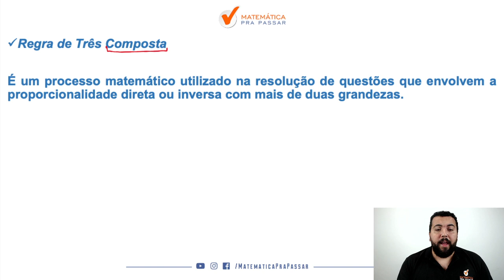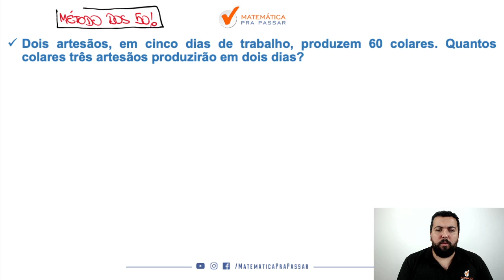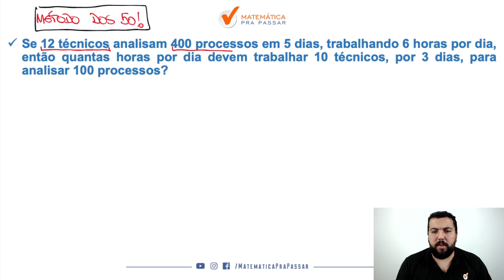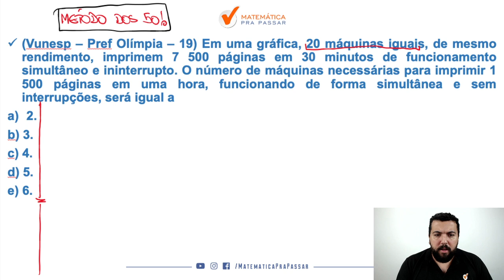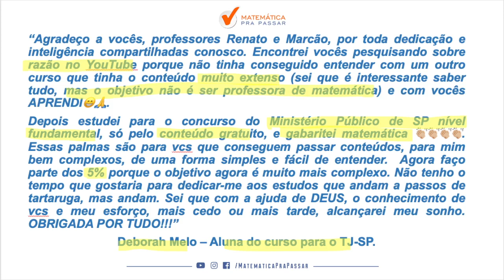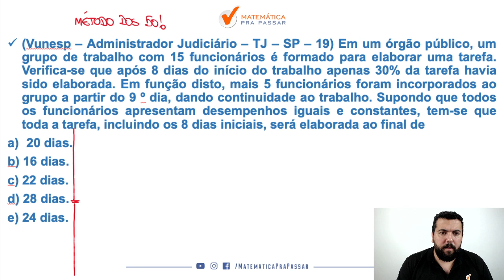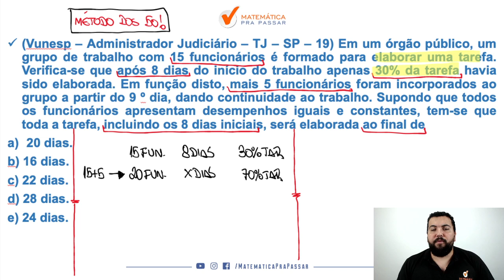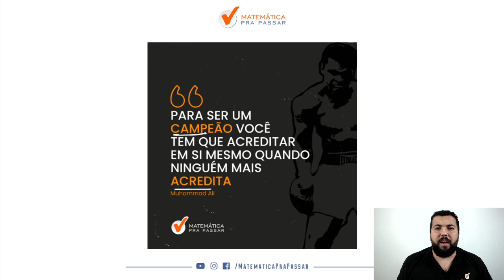Regra de Três Composta para o TJ-SP.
Você não sabe Regra de Três Composta?

Quando vê um problema de Regra de Três Composta começa a tremer?

Então você precisa aprender com esse vídeo onde nosso professor, Renato Oliveira, mostra todos os segredos para Aprender Regra de Três Composta para o TJ-SP.

Você terá um passo a passo para aprender Regra de Três Composta para o TJ-SP em poucos passos e nunca mais errar nenhuma questão.

Agora basta dar o play no vídeo e aprender com o Método MPP os segredos de Regra de Três Composta no TJ-SP.